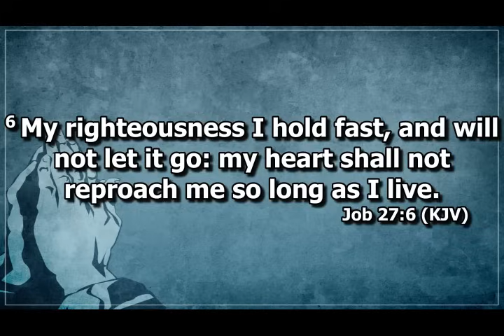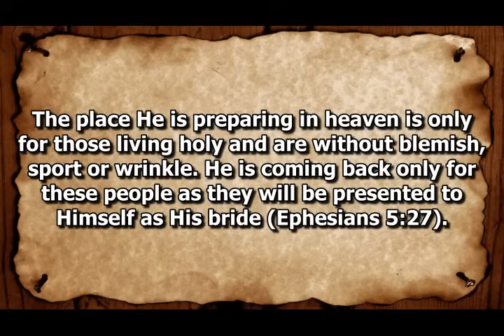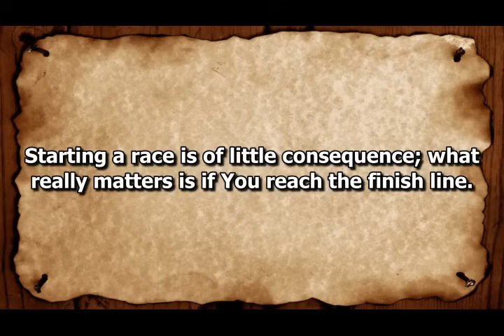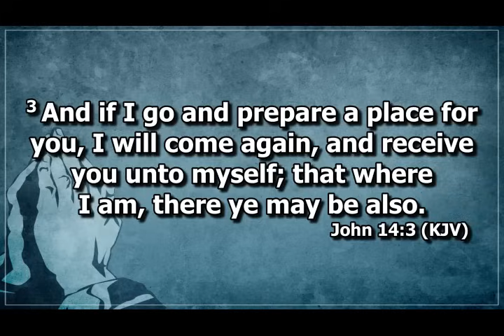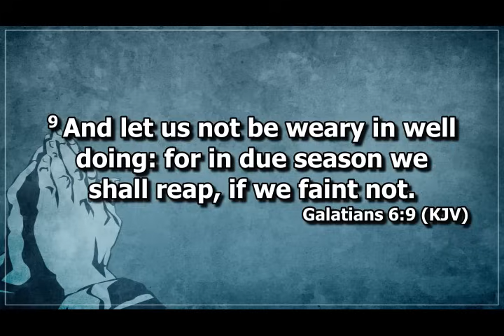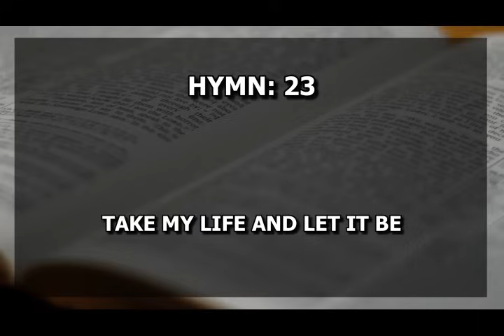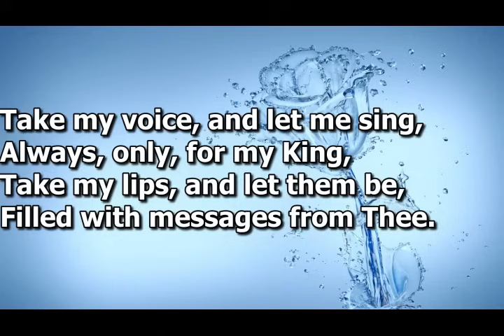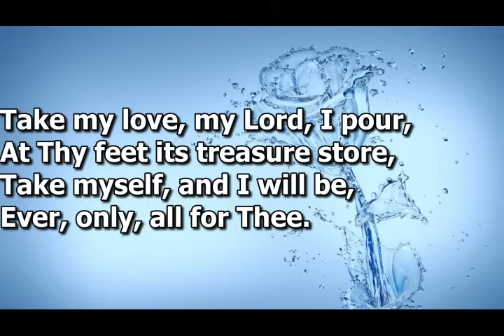Open Heavens Devotional For Sunday 17-12-2023 by Pastor E.A Adeboye (Hold Fast)